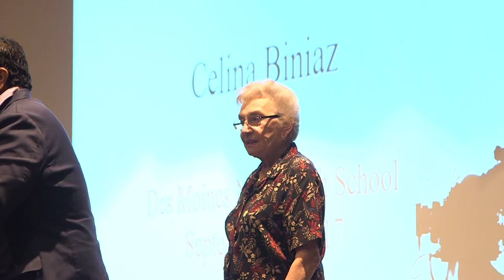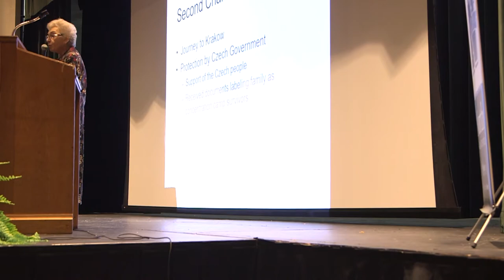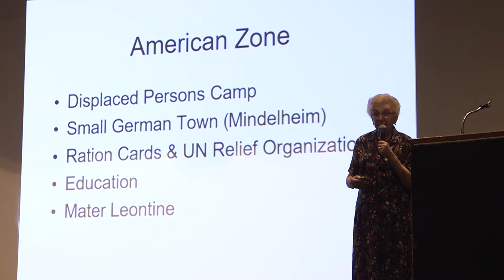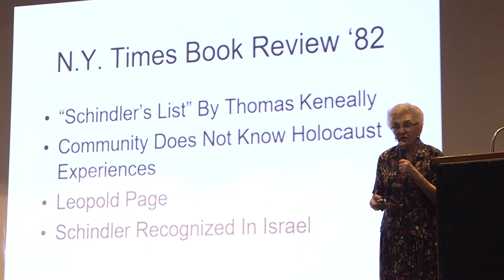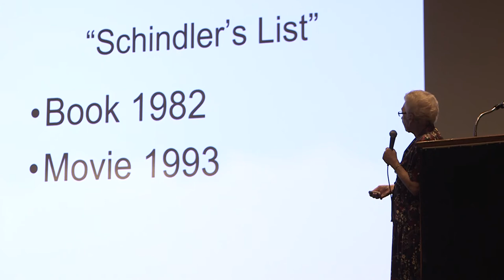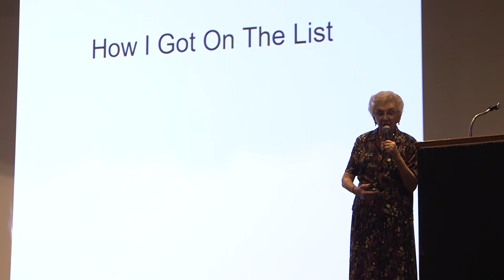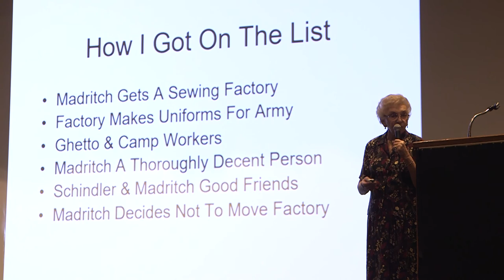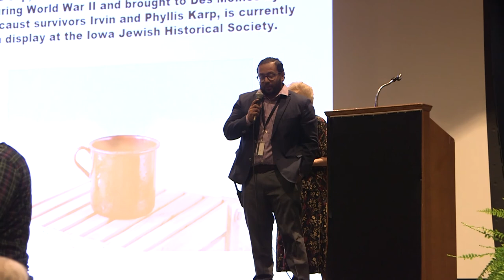From Holocaust Survivor to North Alum: Celina Karp Biniaz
She was born Celina Karp in 1931, in Poland. How she became a member of the North High Class of 1948 is the stuff of Hollywood blockbusters, one in particular. And also the stuff of an inspiring appearance by this Polish Polar Bear at her alma mater.